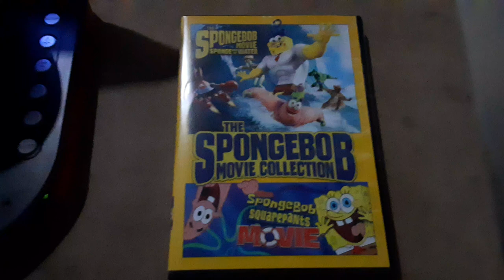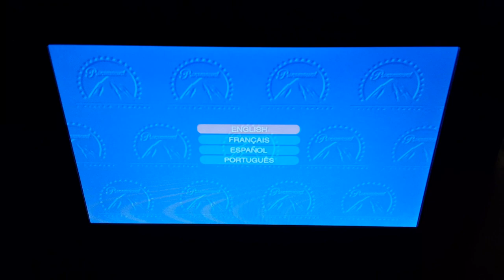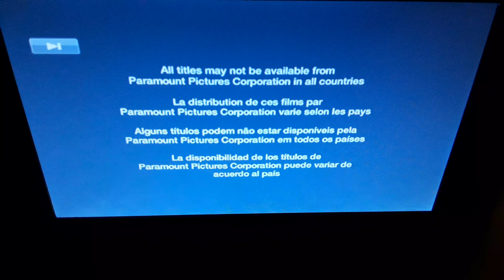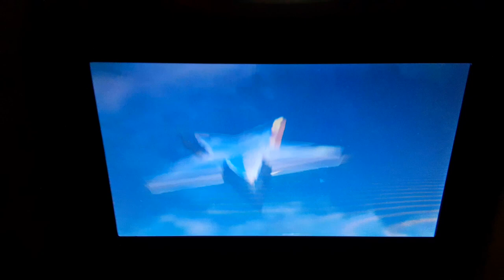Opening to The SpongeBob Movie Sponge Out of Water 2015 DVD